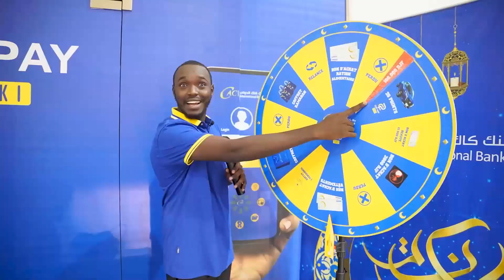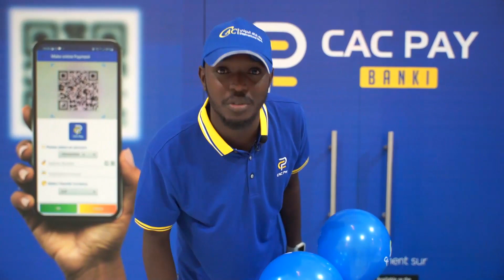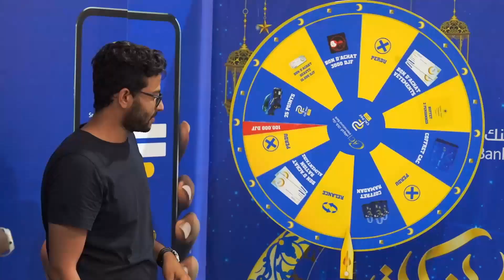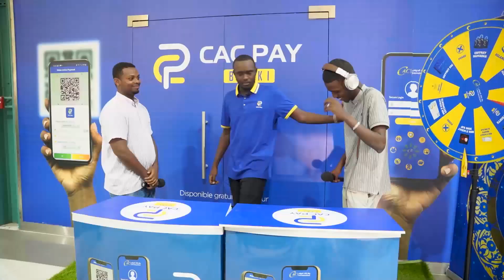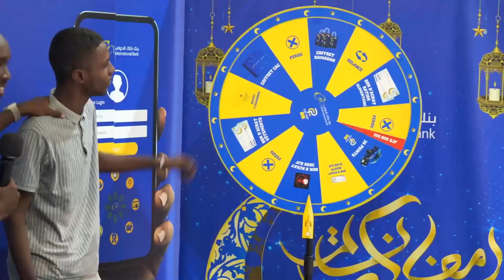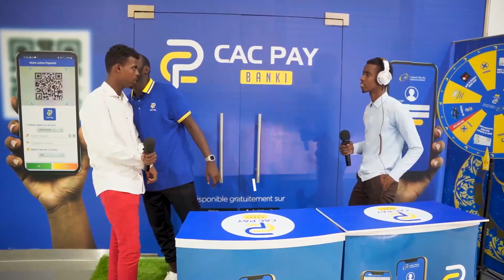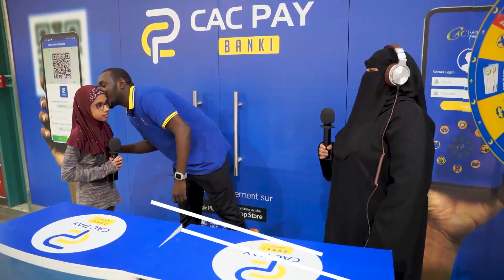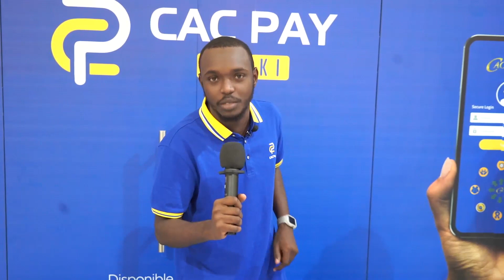Grande roue du Ramadan episode 6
✨🌙Des nouvelles surprises vous attendent 🌙✨
Vous avez été nombreux à participer à nos challenges. Nous sommes très heureux de partager ces moments de rires de joie avec vous!